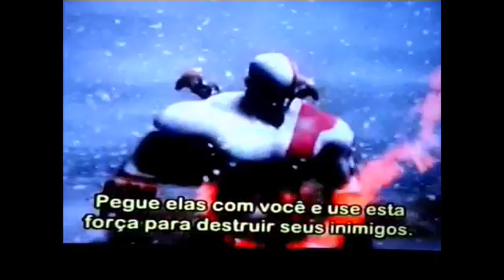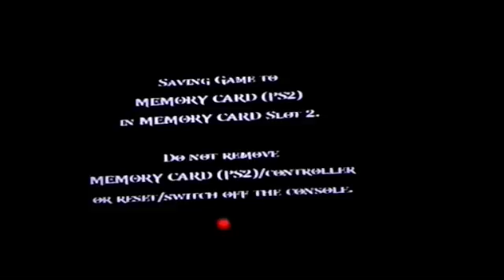God of War 2 #5 chegando na ilha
Canais amigos Victorr gamers Matheus games net bacteria craft

E falo